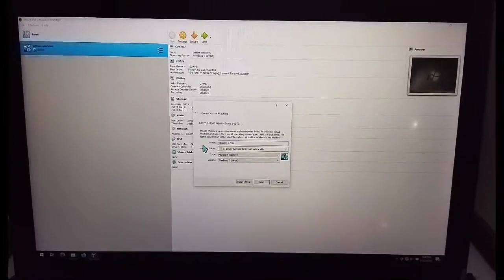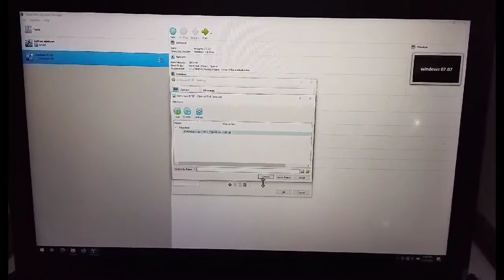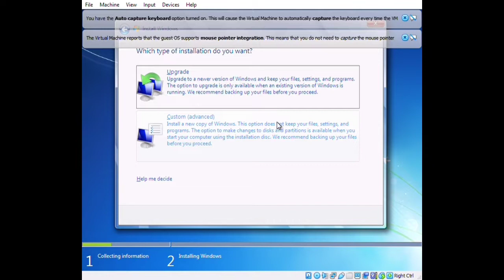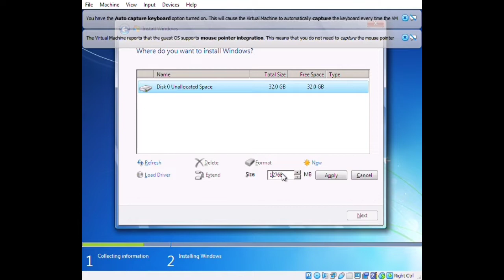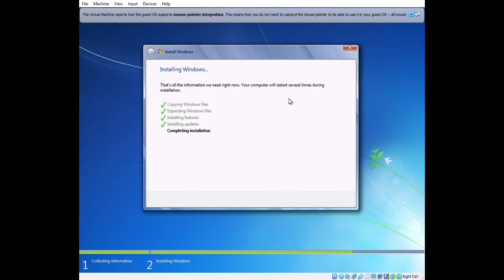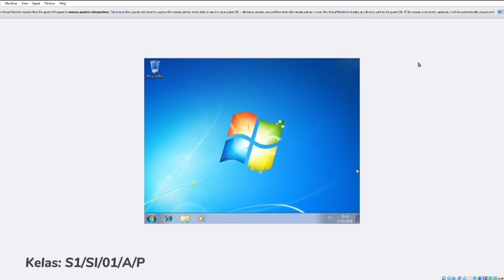Cara menginstal Windows 7 di Virtual Box - Kelompok Rafa Khalifatunnisa STMIK Bani Saleh 2021